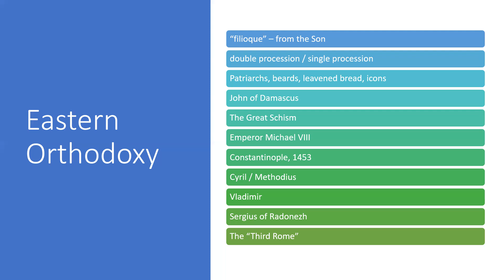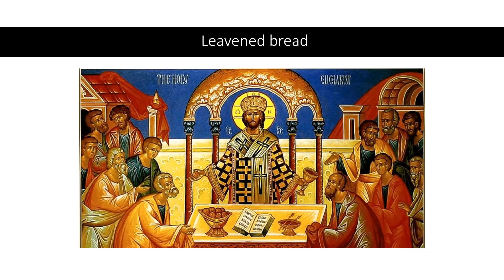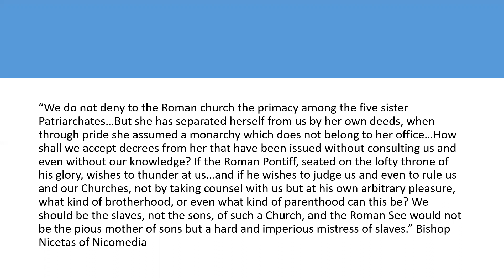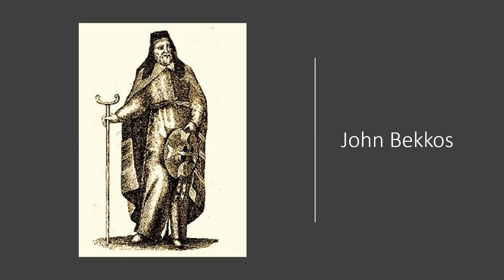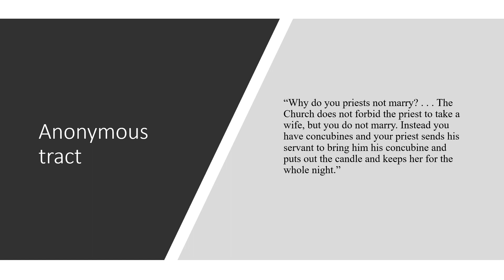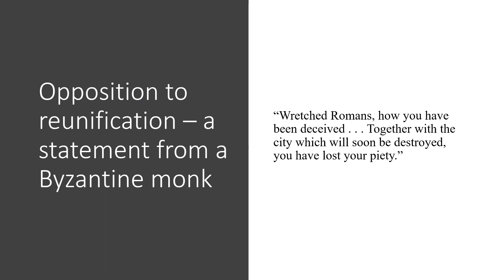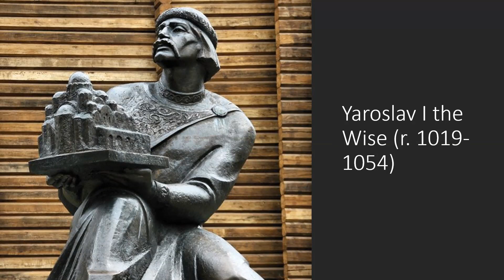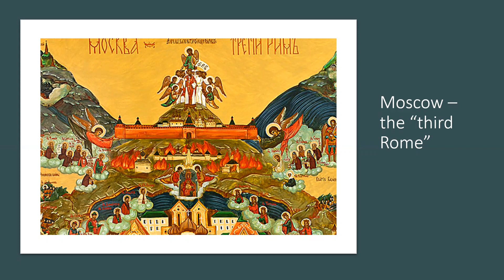Eastern Orthodoxy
Christianity began as an eastern religion. As Christianity spread, it became clear that church leaders in the West understood and practiced Christianity differently than church leaders in the East.